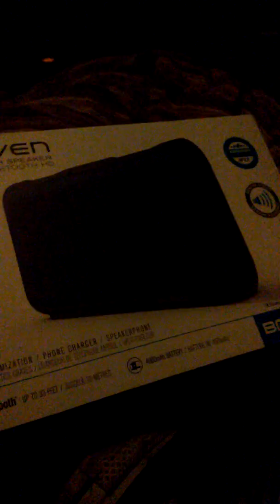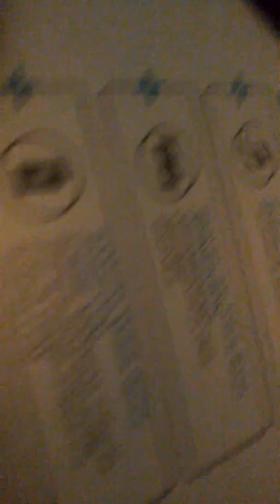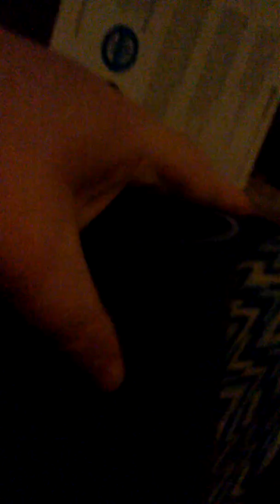My 2nd unboxing, me unboxing the "Braven HD bluetooth Speakers"